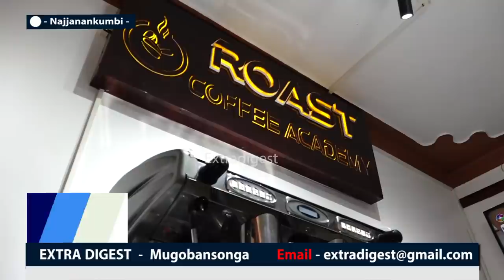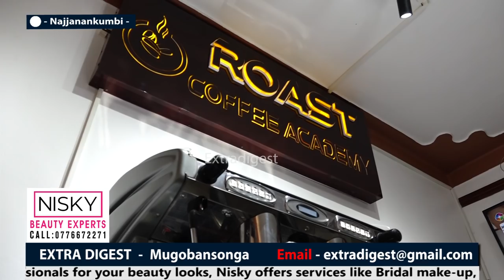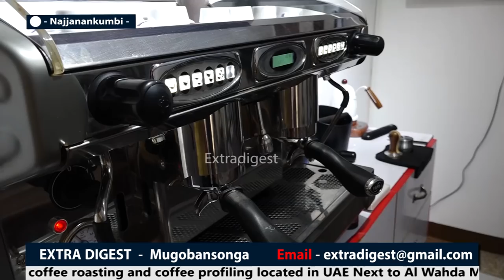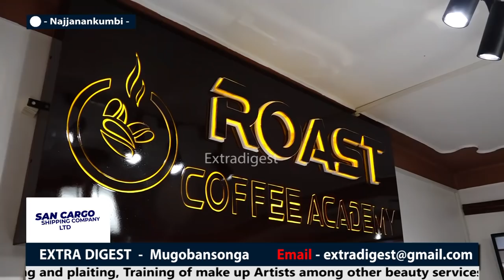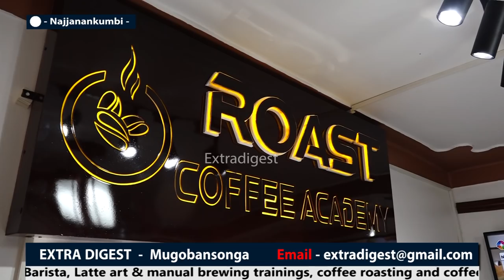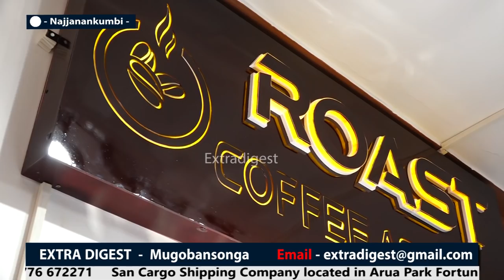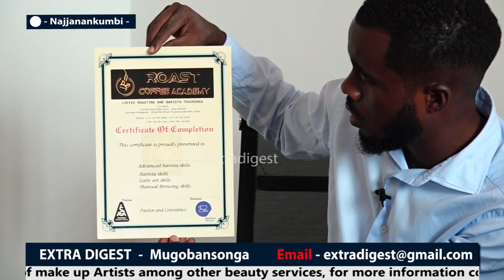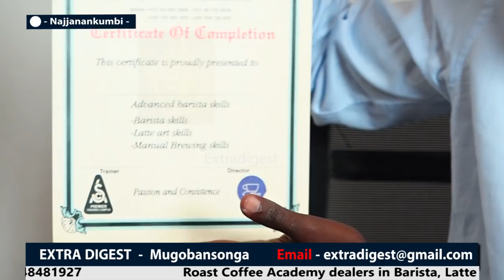Special Episode _ Wuuno Tiger owa Roast Coffee Academy, Batuuse mu Kampala